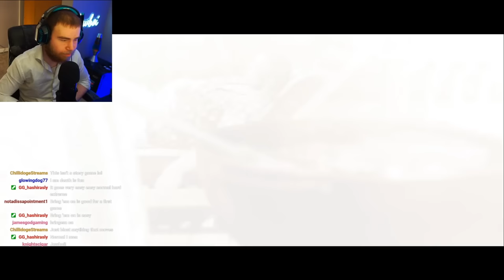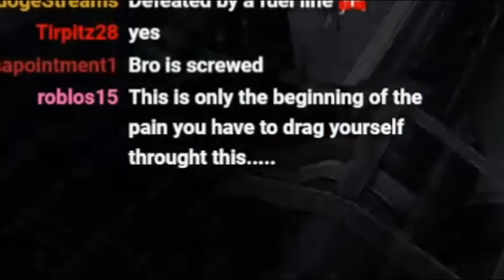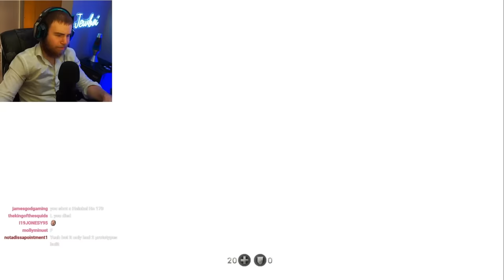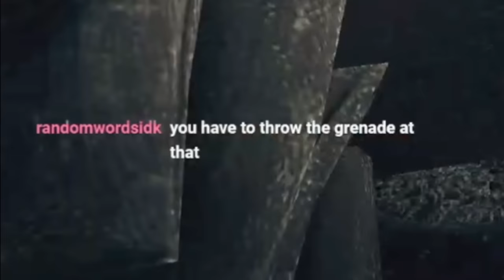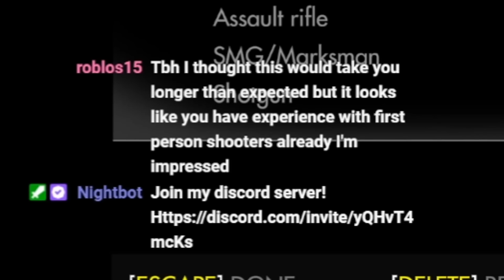JEW PLAYS WOLFENSTEIN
made this because JEW PLAYS WOLFENSTEIN NEW ORDER